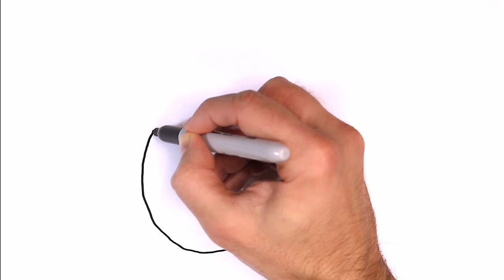APPLE Drawing, Painting & Coloring for Kids & Toddlers | COLOR and LEARN | Draw Easy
Let's learn how to draw and color an APPLE easy drawings together. Come and paint with me...